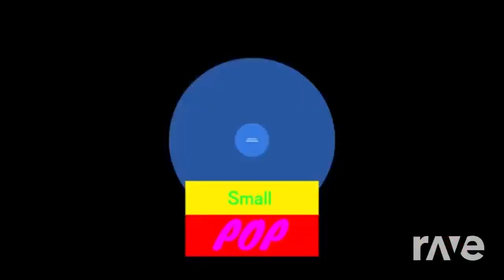catchy 2: electric boogaloo